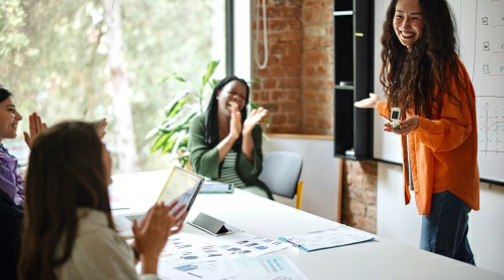నేను నెలకు 50 లక్షలు సంపాదిస్తున్నానంటే అందరు షాక్ అయ్యారు.! | small business ideas | best Jobs